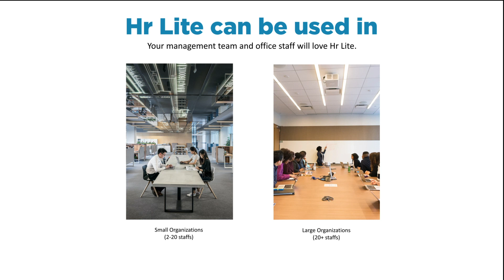HR Lite | Introduction Video.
All you need is a laptop with a webcam and HR Lite is ready for use. HR Lite is an online web application developed to carry out a number of HR functions like storing employee data, attendance records and other features to track any projects’ progress and receive daily reports from your employees. This is the most cost effective solution as it only requires an internet connection to operate while removing the hassle of buying expensive equipment like biometric scanners or computers. You use your phone to view attendance, approve or disapprove any leave requests, track a project’s progress, access employee’s information, etc.